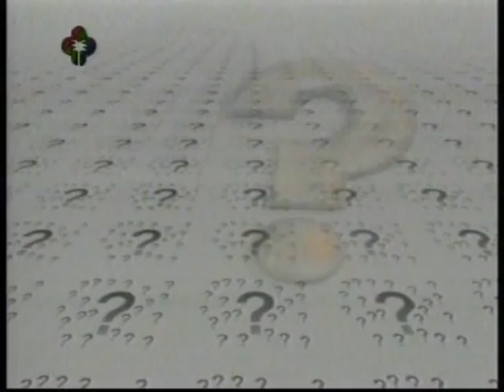TV Palma, Gost predsjednički kandidat Muftija Zukorlić, 20.4.2012.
televizija palma gost Muftija